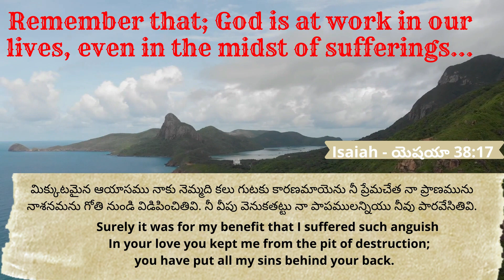28.2.2023 | Promise of the day From The Prince Of Peace